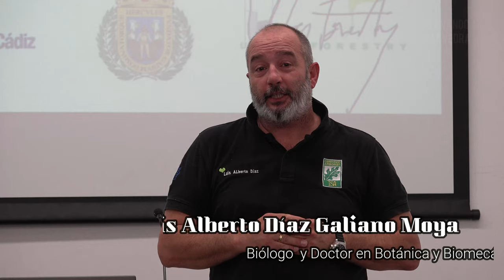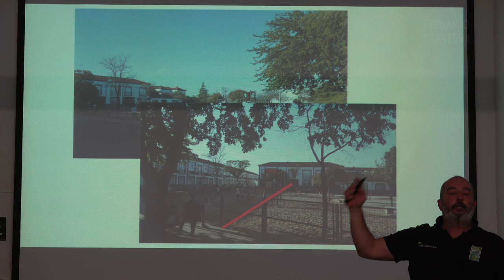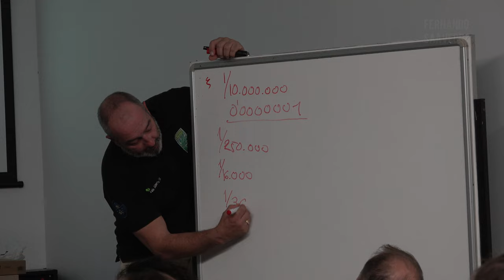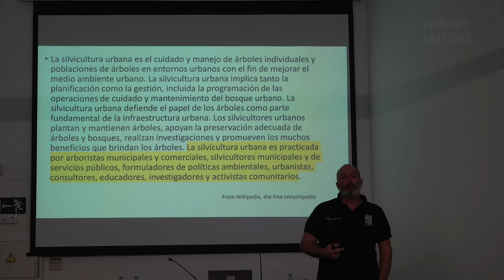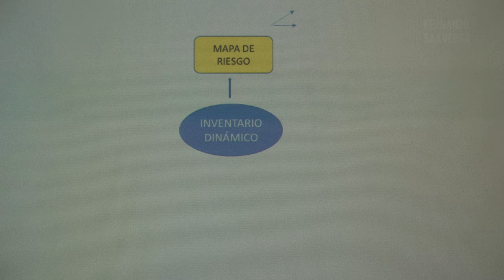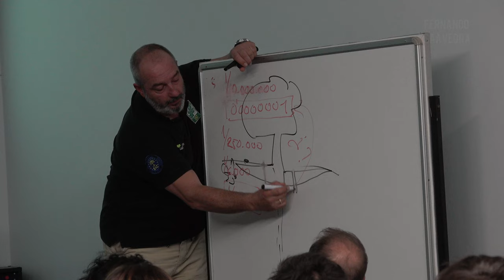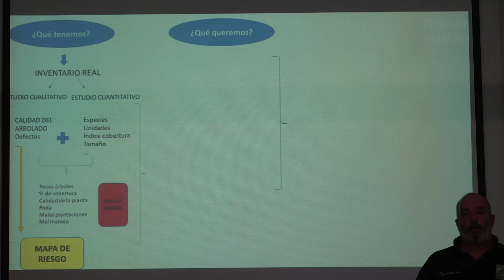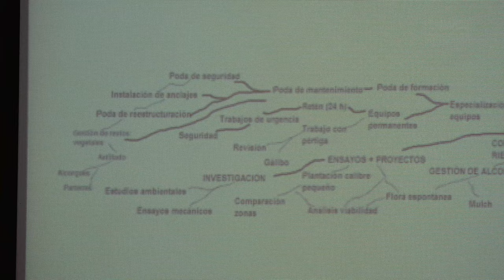PLAN DIRECTOR ARBOLADO PARTE 1